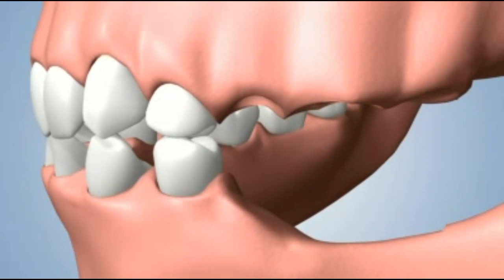several teeth loss consequences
consequences of missing several teeth